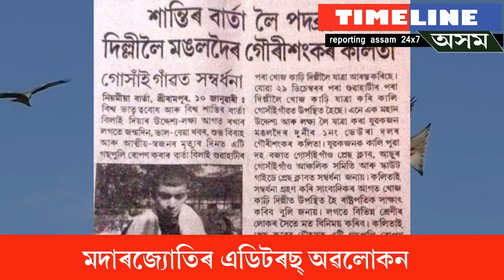editors obolukon modarjyoti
editors obolukon by modarjyoti